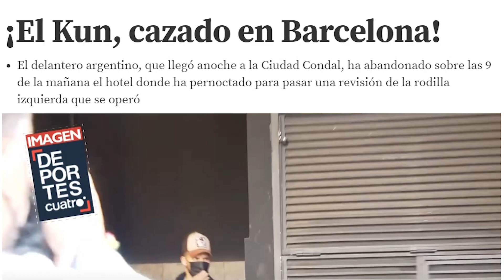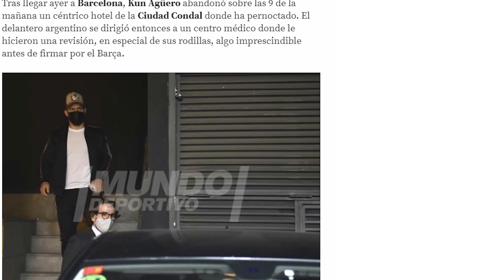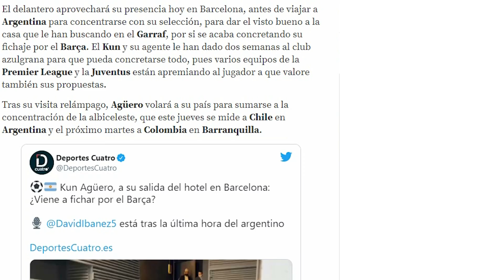¡ES INMINENTE! | El "fichajazo" del verano del Barça, pillado en Barcelona YA